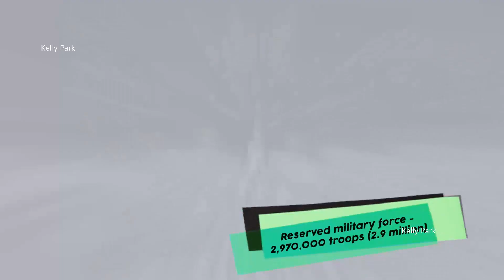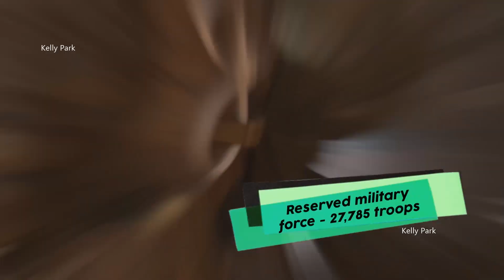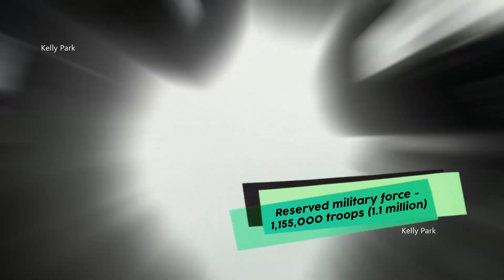Here are Top 10 nations hardest to invade!